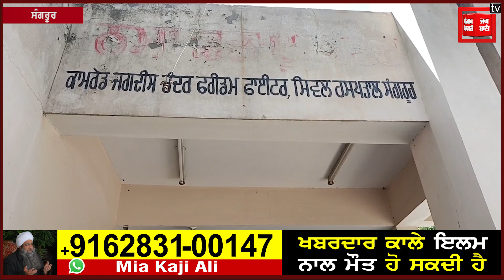ਖਬਰ ਦਾ ਹੋਇਆ ਅਸਰ, ਹਸਪਤਾਲ ਪ੍ਰਸ਼ਾਸਨ ਨੇ ਨਸ਼ਾ ਕਰਦੇ ਨੌਜਵਾਨ ਦੀ ਇਲਾਜ ਕੀਤਾ ਸ਼ੁਰੂ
ਪੰਜਾਬ ਵਿਚ ਨਸ਼ੇ ਕਾਰਨ ਬਹੁਤ ਨੌਜਵਾਨ ਆਪਣੀ ਜਿੰਦਗੀ ਤੋਂ ਹਥ ਧੋ ਰਹੇ ਹਨ। ਇਸੀ ਕਰਕੇ ਮਾਪੇ ਪਰੇਸ਼ਾਨ ਹਨ ਕਿ, ਕਿਵੇਂ ਉਨ੍ਹਾਂ ਦਾ ਪੁੱਤ –ਧੀ ਨਸ਼ੇ ਦੇ ਦਲਦਲ ਚੋਂ ਬਾਹਰ ਆਵੇ। ਜਿਥੇ ਪੰਜਾਬ ਵਿਚ ਨਸ਼ਾ ਛੱਡਣ ਲਈ ਕਈ ਨਸ਼ਾ ਛਡਾਓ ਕੇਂਦਰ ਵੀ ਖੋਲ੍ਹੇ ਗਏ ਹਨ, ਉਥੇ ਹੀ ਗਲ ਕਰੀਏ ਸੰਗਰੂਰ ਸਿਵਲ ਹਸਪਤਾਲ ਦੀ ਤਾਂ ਇਥੇ ਵੀ ਇਕ ਨੌਜਵਾਨ ਨੂੰ ਭਰਤੀ ਕਰਵਾਇਆ ਗਿਆ ਸੀ।